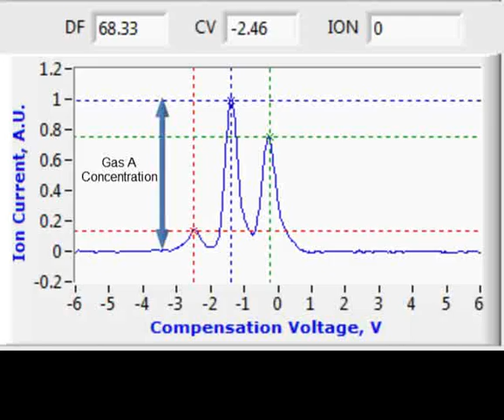FAIMS Chemical Fingerprint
The Owlstone FAIMS microchip spectrometer generates information rich chemical spectra for accurate identification